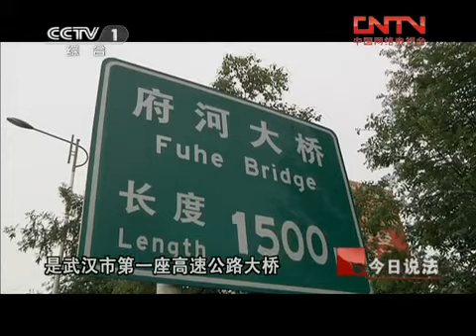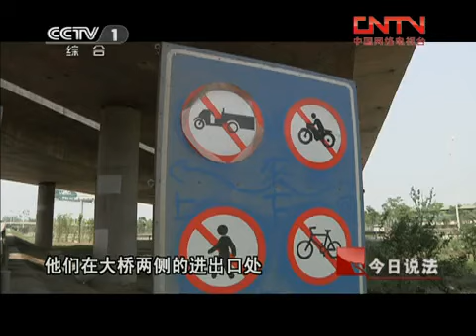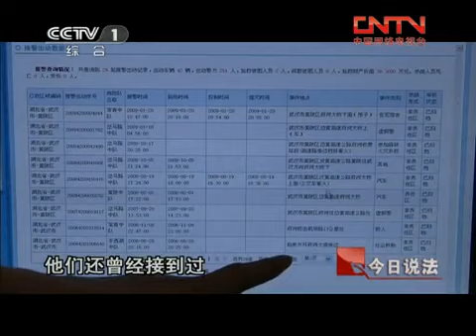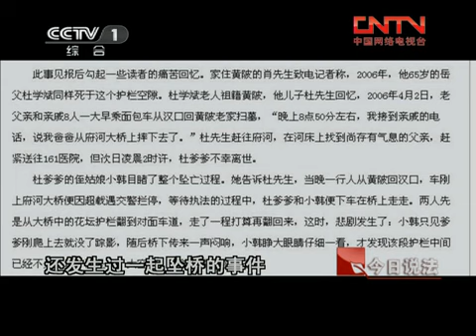今日说法 《今日说法》 20110726 坠桥之谜